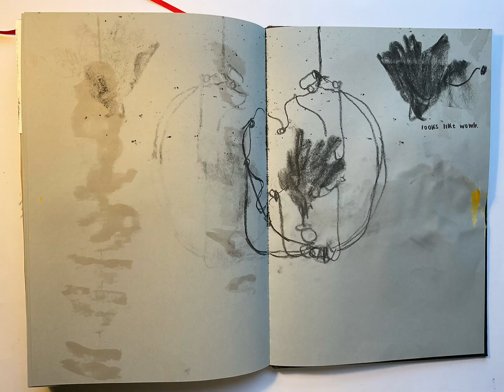2022 Portfolio Submission : Sketchbook Two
Czac Muli
CAO Number : 22347993